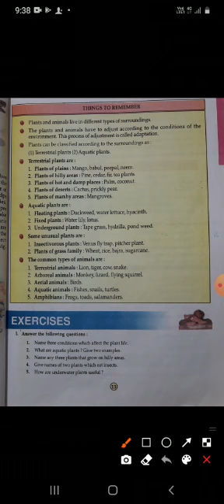Class-4th, Subject-Science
Lesson-1, Living things-